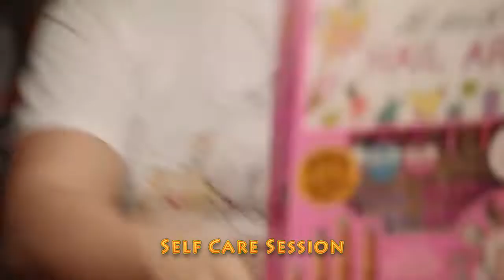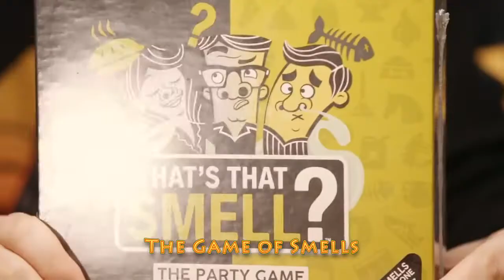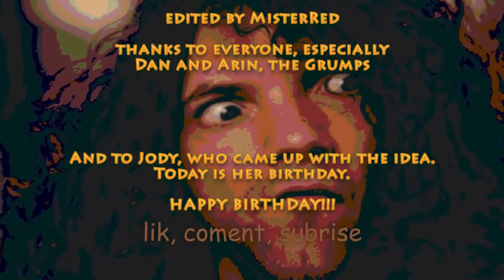Dan Gets Stuff in His Eyes (10 Minute Power Hour Compilation) || MISTERRED EDITS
Throughout the 10 Minute Power Hour run, something that would happen on occasion is that some foreign object would fling itself wildly across the room, directly into Dan's open eyes. He has terrible luck, that dude. So, this is a compilation of all the times that that happened, and anything else that has to do with Dan's eyes. He has very long eyes.

This was Jody's idea. Jody is great, and this is her birthday, so special shout-outs are in order.